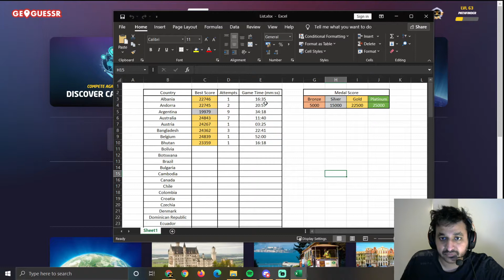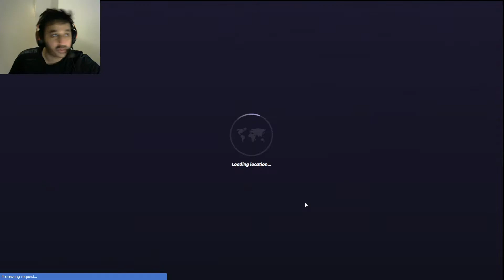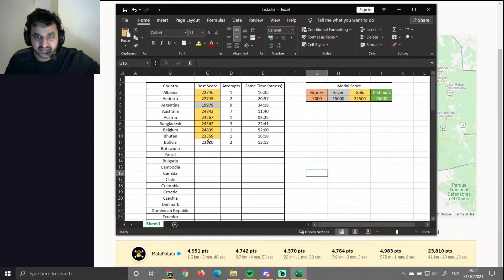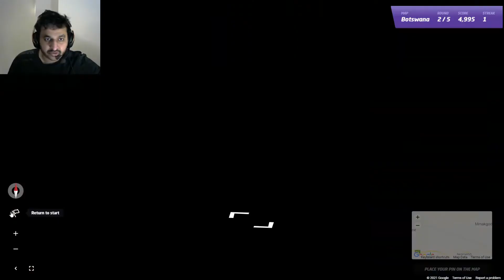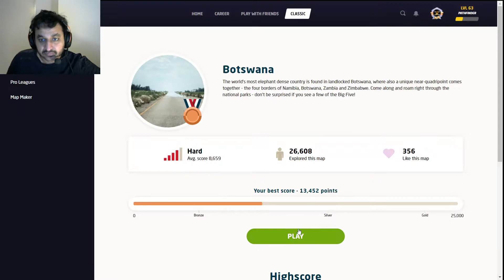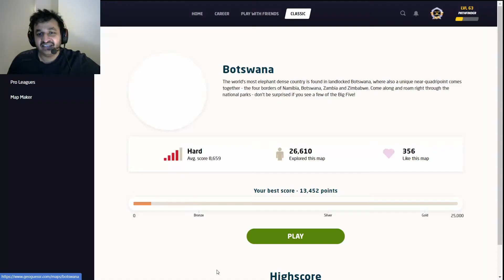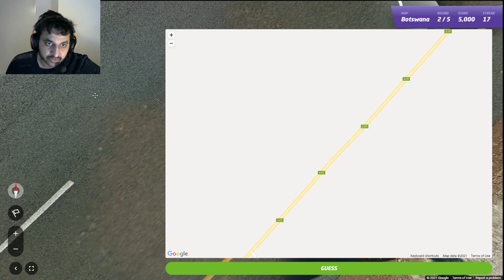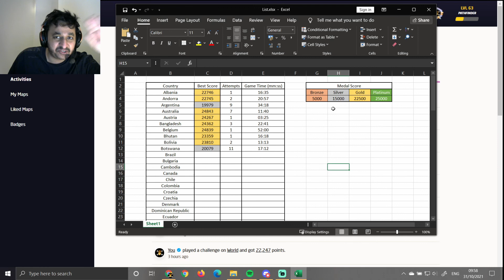One Country Challenge Episode 5 - An Insane Guess!! Will it save the day?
What a run this was! Another failure this time? Some very nice rounds as well! Let me know how your attempts at this challenge have been going in the comments!